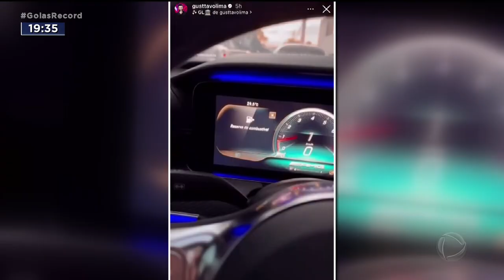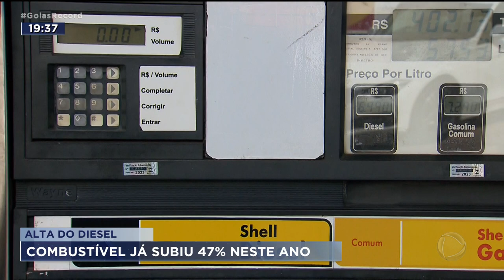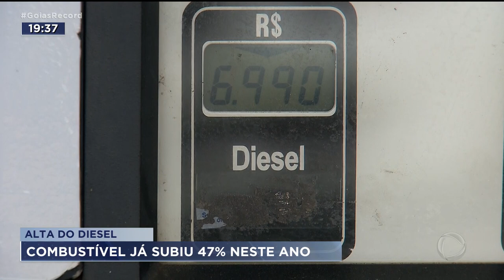ALTA DO DIESEL: COMBUSTÍVEL JÁ SUBIU 47% NESTE ANO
A PETROBRÁS ANUNCIOU UM AUMENTO DE 8,8% NO PREÇO DO DIESEL PARA AS DISTRIBUIDORAS. SOMANDO TUDO, SÓ ESTE ANO A ALTA É DE 47%.